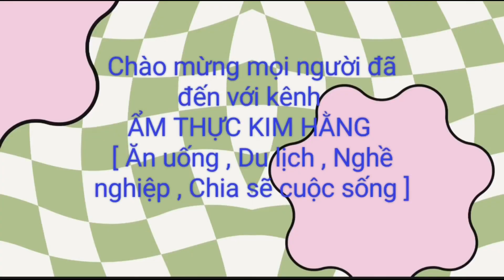Ăn hết tô BÁNH CANH GIÒ HEO 2kg no quá no _Tập 215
Cảm ơn mọi người đã quan tâm, theo dõi đứa con tinh thần của mình.💝💝
✓ Đây là nơi chia sẻ những món ăn mà chị em mình cùng nhau thực hiện; có thể mang đến một vài típ, vài món ăn cho bữa cơm gia đình sung túc là chị em mình rất hạnh phúc rồi. Có sai sót đâu đó mọi người vui vẻ bỏ qua cho chị em mình nha.
❣️Mong rằng những chiếc clip nho nhỏ này có thể mang đến những giây phút thư giãn cho mọi người❣️
Hai chị em rất cảm ơn tất cả TỀNH ÊU to bự.😘 Hãy nhấn ĐĂNG KÝ kênh MIỄN PHÍ để mình có thêm động lực ra nhiều video hay hơn, hấp dẫn hơn, vui hơn nha.